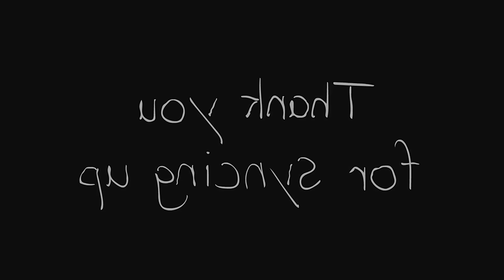Art's Cool Art School: Short Stories Through Animation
Art's cool art school

oin on a colorful journey through "Art's Cool Art School," where we explore captivating short brought to life through stunning animation. the magic of creativity as we dive into different artistic adventures, each filled with emotion, inspiration, and wonder. Perfect for art lovers and animation enthusiasts alike!